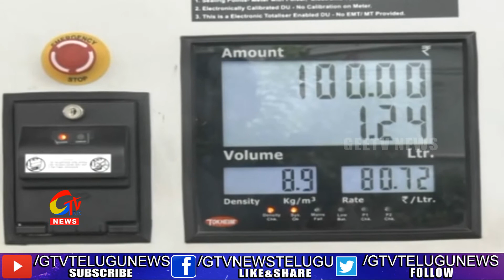Petrol Rates Today | Petrol Price In Andhra Pradesh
వరసగా మూడో రోజు కూడా పెరిగిపోయిన పెట్రోల్, డీజిల్ ధరలు | Petrol Rates Today | Petrol Price In Andhra Pradesh